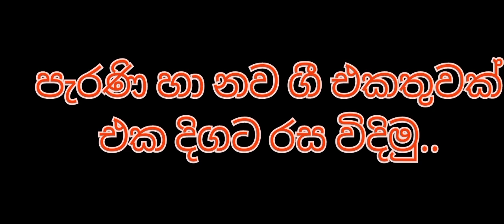පැරණි හා නව ගීත එකතුවක්| sinhala songs 09| NTC song | බස්රථවල ප්‍රචාරය කිරිමට නිකුත් කරන ලද ගීත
ජාතික ගමනාගමන  කොමිෂන් සභාව විසින් බස්රථවල ප්‍රචාරය කිරිමට නිකුත් කරන ලද පැරණි හා නව ගීත මෙහි ඇතුලත් වේ.
සැලකිය යුතුයි
මෙහි බස්රථ ධාවනය කරන විට  ප්‍රචාරණය කිරිමට ඇතුලත් කරන ලද පණිවිඩ ඇතිබව කාරුණිකව දැනුවත් කරමි. එමෙන්ම ඔබ සතුව බස්රථයක් තිබේනම් බස්රථය ධාවනය කරන විට මෙම ගීත ප්‍රචාරය කරන ලෙස ඉල්ලා සිටිමි. වැඩිහිටි හා තරුණ සැමෝටම රස විය හැකි ගීත මෙහි ඇතුලත් වේ.
මෙහි ගීතවල අයිතිය ඒ ඒ ගීතවල සංගීතය, පද රචනය හා තනු නිර් මාණය කල ශිල්පීන් සතු වේ.
විශේෂ ස්තුතිය - ජාතික ගමනාගමන  කොමිෂන් සභාව.